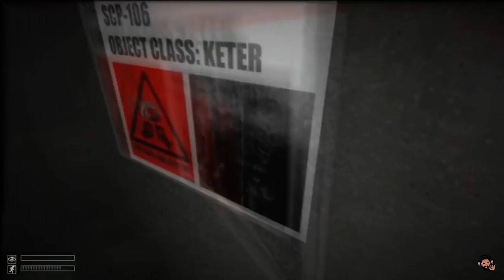Keter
"OH NO! IT'S HIM!"